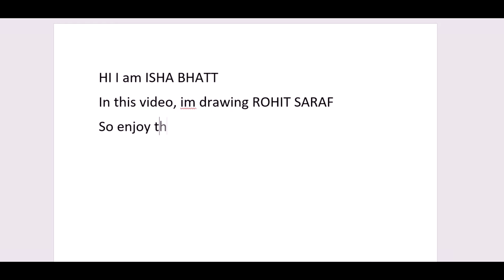DRAWING ROHIT SARAF| TIMELAPSE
Hi, in this video i have drawn "rohitsaraf" .